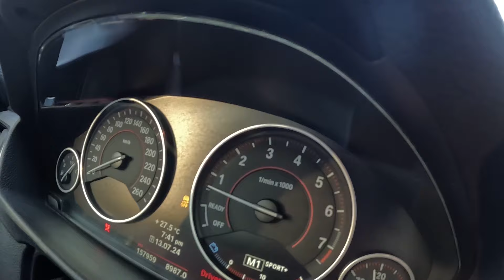My GF Drove My Stage 2 BMW For the First Time & Broke My Front Lip!😭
Link to my Products (Modification parts)

2012 BMW F30 335i. Stage 2+ MHD & Stage 3 XHP!